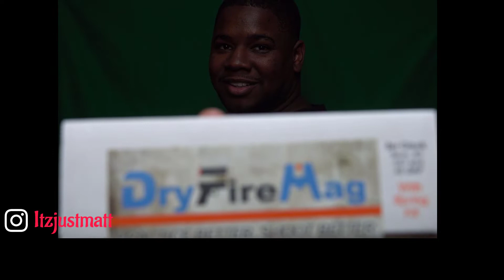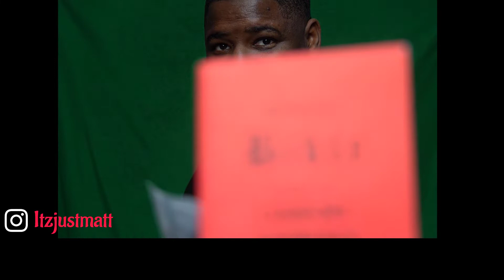In home training solution? Dry fire mag unboxing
is the dry fire mag worth it?
beat by @producedby2face388